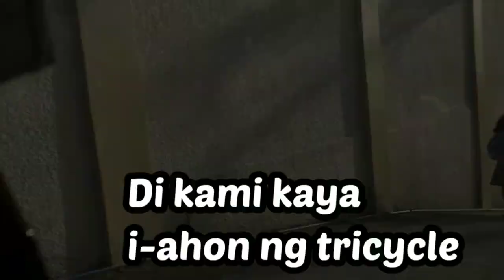La Bella Tagaytay 2nd Part & Puzzle Museum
Date Filmed: Nov30, Dec 1, 2019

HOW TO GET TO LA BELLA

WAZE: La Bella at Tagaytay or El Cocinero (Niogan)
*From Tagaytay Rotonda (Fora Mall) just follow Gen Emilio Aguinaldo road. You’ll pass by, Serin Ayala Mall, Sky Ranch, Taal Vista, Balinsasayaw and Bag of Beans. Once you see Bag of Beans on the right side of the road, you’ll see a big white signage of Antonio’s The Cabana on the right. Turn right there and drive straight (less than a km away) you’ll see on your left the signage to La Bella Tagaytay, turn left(tight after a big house).
Parking fee at La Bella is 300php/night
Swimming pool is 100php/pax

PUBLIC TRANSPORT: From Pasay or Buendia, take a bus bound to Nasugbu, Lian, Calatagan or Alfonso. Alight at Radar TAAS and you'll see the big white signage of Antonio's The Cabanas on the right (This is after Balinsasayaw, Green Ats, Bag of Beans). Take a tricycle to La Bella which should cost you 30php for 4pax.

Note: Bring an id with you incase the guards asks for one.

You would need to tell her what is your expected arrival to make sure that she would be there by the lobby when you arrive. She does not live in La Bella so it would be best if you tell her 1-2hrs in advance what time you’re arriving. Check-in time is 2pm-8pm and Checkout is 12 noon the following day. This is to ensure that the room will be ready for the next guests.

La Bella is not on the main road, I suggest that you buy the things you will be needing on the way to La Bella. As theyare not a hotel room, there will be no room service and there is a standard setup for the room for all the guests and they cannot provide extra sheets or towels unless requested and approved in advance. There is a Spanish and a Filipino restaurant in La Bella where you can also dine.

Date alterations will only be approved if request is done 2 weeks (14days) before the original schedule and subject to date’s availability.

This vlog is about my life stories. I am filming bits of pieces of my life journey for documentary purposes. Thanks a million for watching!!! I hope you enjoy watching!

Camera used: Vivo V5 Plus Front and Iphone5
Photo Editor for thumbnail: Photoshop Express
Video Editor: VLLO full version
Sound effect: Youtube Sound Library and VLLO
Video Effect: VLLO

Uploading my Video through mobile phone! 😊

Unit 2D, 60 Gen. Luna St. Brgy 11, Caloocan City